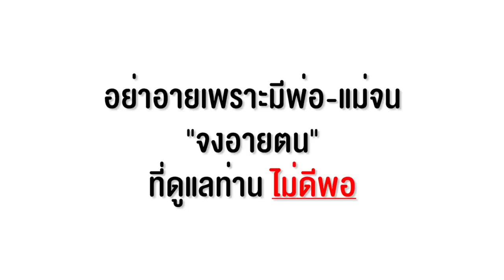รังเกียจที่แม่จน หนังสั้น พี่ฟิล์ม น้องฟิวส์ Happy Channel